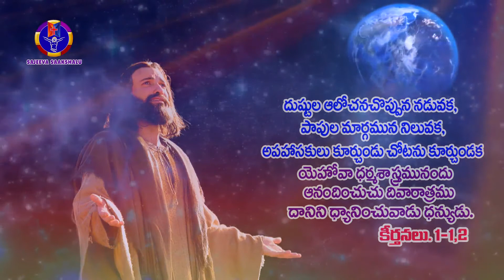Today Bible message in telugu/the mirror of Christ/Word of God/Bible verse in telugu/Bro Benhur babu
Today Bible telugu message.You can watch Daily this message in Bro Benhur Babu chanel. He lives in Eluru. A.P.